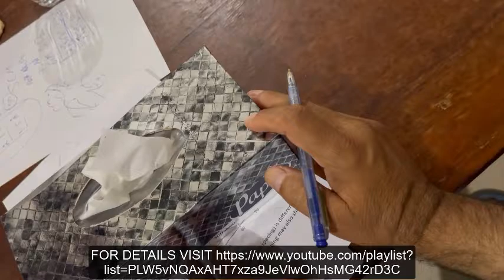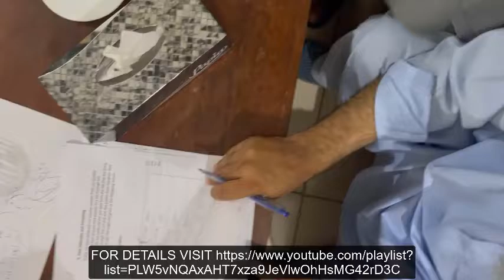Part 2 XRD PEAKS INDEXING A SIMPLISTIC APPROACH BY PROFESSOR YASEEN IQBAL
Part 2 XRD PEAKS INDEXING A SIMPLISTIC APPROACH FOR BEGINNERS